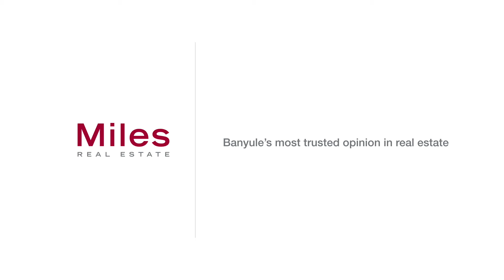MilesRE 9/61- 63 Maltravers Rd Ivanhoe East - Peter Scott